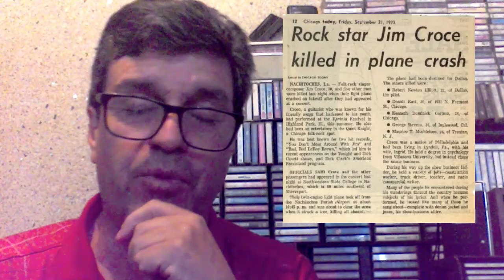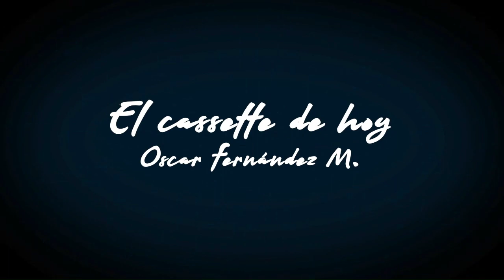SHORTS de El Cassette de Hoy: Otis Redding y Jim Croce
Estos dos grandes cantantes y compositores tuvieron un mismo destino trágico pero compartieron una gran proeza al poco tiempo de sus partidas. Un short de El Cassette deHoy